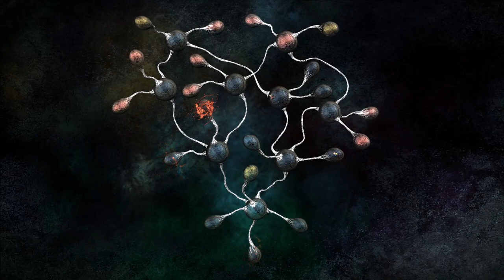Тургор (17) Заповеди [10/32] Пеликан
Монологи Нины Заречной ("ЧАЙКА" А. П. Чехов)

"... Люди, львы, орлы и куропатки, рогатые олени, гуси, пауки, молчаливые рыбы, обитавшие в воде, морские звезды и те,
которых нельзя было видеть глазом, - словом, все жизни, все жизни, все жизни, свершив печальный круг, угасли.. .
Уже тысячи веков, как земля не носит на себе ни одного живого существа, и эта бедная луна напрасно зажигает свой фонарь.
На лугу уже не просыпаются с криком журавли, и майских жуков не бывает слышно в липовых рощах. Холодно, холодно, холодно.
Пусто, пусто, пусто. Страшно, страшно, страшно.
Тела живых существ исчезли в прахе, и вечная материя обратила их в камни, в воду, в облака, а души их всех слились в одну.
Общая мировая душа - это я.. . я.. . Во мне душа и Александра Великого, и Цезаря, и Шекспира, и Наполеона, и последней пиявки.
Во мне сознания людей слились с инстинктами животных, и я помню все, все, и каждую жизнь в себе самой я переживаю вновь. "

"Я одинока. Раз в сто лет я открываю уста, чтобы говорить, и мой голос звучит в этой пустоте уныло, и никто не слышит.. . И вы, бледные огни, не слышите меня.. . Под утро вас рождает гнилое болото, и вы блуждаете до зари, но без мысли, без воли, без трепетания жизни. Боясь, чтобы в вас не возникла жизнь, отец вечной материи, дьявол, каждое мгновение в вас, как в камнях и в воде, производит обмен атомов, и вы меняетесь непрерывно. Во вселенной остается постоянным и неизменным один лишь дух.
Как пленник, брошенный в пустой глубокий колодец, я не знаю, где я и что меня ждет. От меня не скрыто лишь, что в упорной, жестокой борьбе с дьяволом, началом материальных сил, мне суждено победить, и после того материя и дух сольются в гармонии прекрасной и наступит царство мировой воли. Но этот будет, лишь когда мало-помалу, через длинный ряд тысячелетий, и луна, и светлый Сириус, и земля обратятся в пыль.. . А до тех пор ужас, ужас..
Вот приближается мой могучий противник, дьявол. Я вижу его страшные, багровые глаза... "

Зачем вы говорите, что целовали землю, по которой я ходила?
Меня надо убить.
Я так утомилась! Отдохнуть бы.. . отдохнуть!
 Я - чайка.. . Нет, не то. Я - актриса.
Ну да!  И он здесь.. . Ну, да.. . Ничего.. . Да.. . Он не верил в театр, все смеялся над моими мечтами, и мало-помалу я тоже перестала верить и пала духом.. .
 А тут заботы любви, ревность, постоянный страх за маленького.. .
Я стала мелочною, ничтожною, играла бессмысленно.. .
Я не знала, что делать с руками, не умела стоять на сцене, не владела голосом.
Вы не понимаете этого состояния, когда чувствуешь, что играешь ужасно.
Я - чайка. Нет, не то.. .
Помните, вы подстрелили чайку?
Случайно пришел человек, увидел и от нечего делать погубил.. .
Сюжет для небольшого рассказа.
Это не то.. . О чем я?. . Я говорю о сцене. Теперь уж я не так.. .
Я уже настоящая актриса, я играю с наслаждением, с восторгом, пьянею на сцене и чувствую себя прекрасной. А теперь, пока живу здесь, я все хожу пешком, все хожу и думаю, думаю и чувствую, как с каждым днем растут мои душевные силы.. .
Я теперь знаю, понимаю.
Костя, что в нашем деле - все равно, играем мы на сцене или пишем - главное не слава, не блеск, не то, о чем я мечтала, а уменье терпеть. Умей нести свой крест и веруй.
Я верую, и мне не так больно, и когда я думаю о своем призвании, то не боюсь жизни.
Недородки – неживые существа. Они рождаются, когда капли Цвета падают на мертвую породу.
Тритон Опасный, гигант.
Огромная хищная рыба – обычно плавает где-то под водой, но периодически выныривает, хватает Ушана и медленно погружается обратно. Иногда просто приподнимается над поверхностью.

описание:
Ту́ргор — компьютерная игра в жанре survival adventure/RPG, разработанная Ice-Pick Lodge. Издатель — компания Новый диск. Игра поступила в продажу 17 апреля 2008 года. Получила награду «Самый нестандартный проект» на Конференции Разработчиков компьютерных Игр в 2007 году.
В том же году игра была выпущена в Польше и Бразилии под названием Tension, а в 2009 году вышла модифицированная версия игры в других странах Европы и Америки под названием The Void. Модификацию выпустили и в России — «Тургор: Голос Цвета».